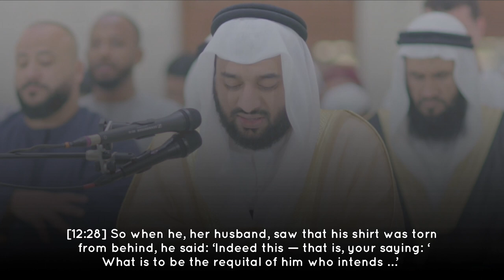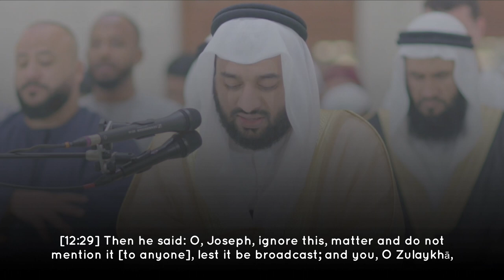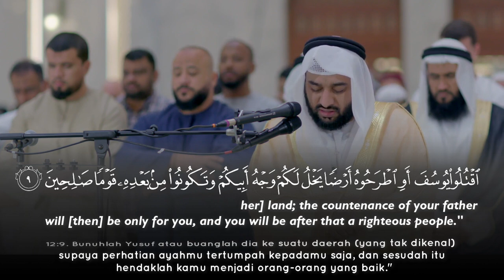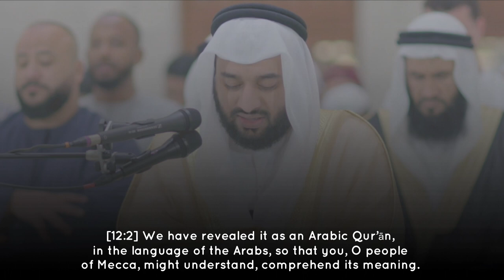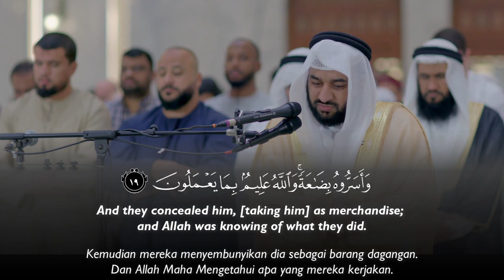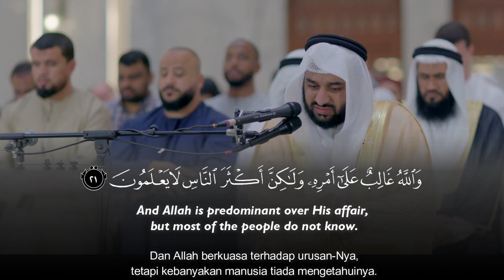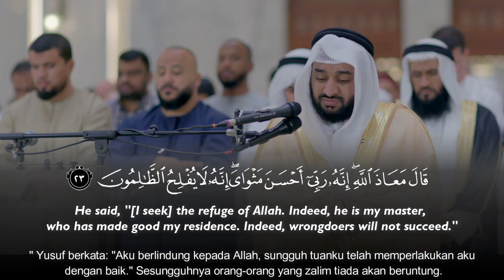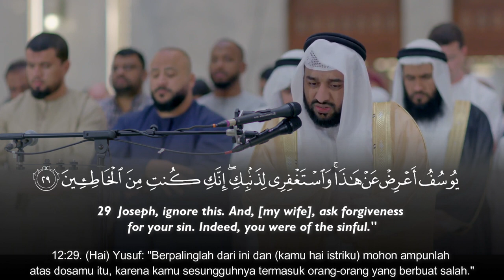Emotional Quran Recitation Surah Yusuf - Sultan Al Marzouqi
Quran Recitation  سلطان عبدالله المرزوقي